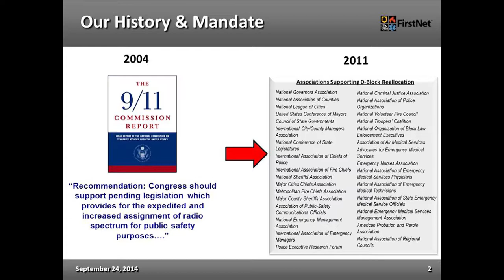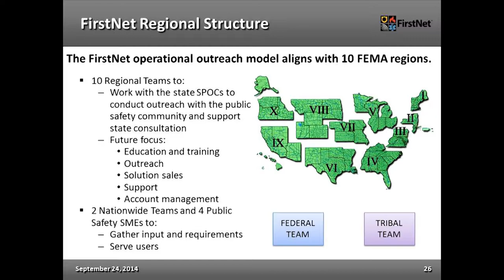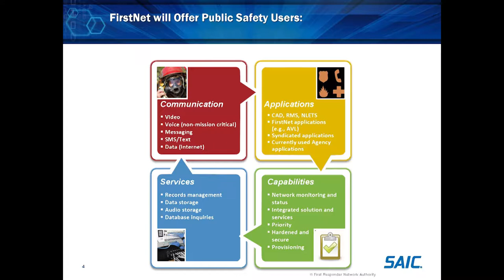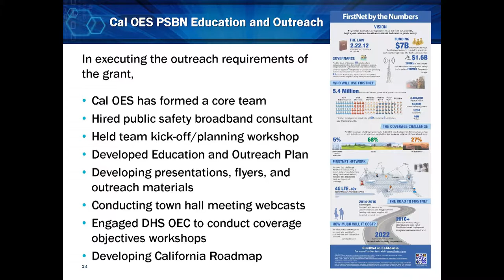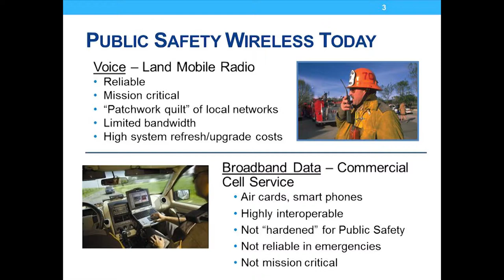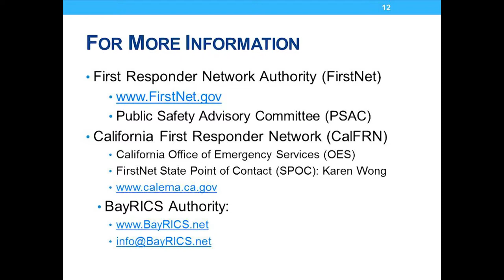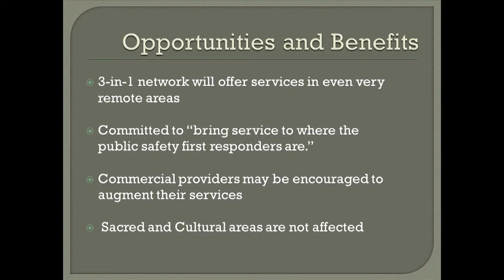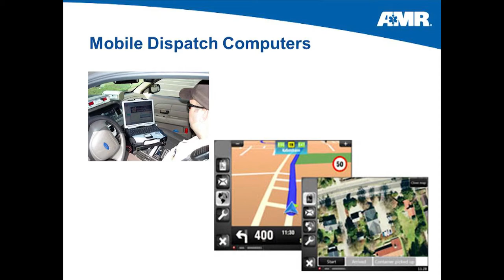FirstNet in California Town Hall – Fairfield, CA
FirstNet was created by Title VI of the Middle Class Tax Relief and Job Creation Act of 2012 (PL112-96). The law includes provisions to fund and govern a nationwide public safety wireless broadband network, reallocate the 700 MHz D Block spectrum to public safety, and authorize the FCC to conduct incentive auctions to raise $7 billion for building and managing the new network.
• Hear FirstNet experts answer the tough questions, “What is FirstNet? What will it cost? When will I see it? How will it affect me?” and more
• Learn about California’s developments, current initiatives, and how to participate
• Understand how FirstNet will impact local public safety radio communications
• Listen to local perspectives and learn about public safety applications already in use